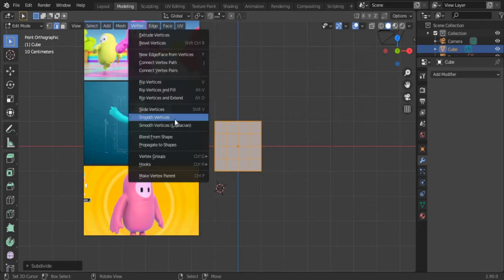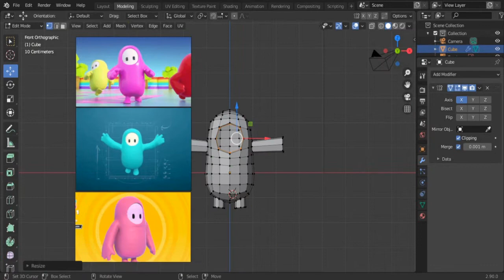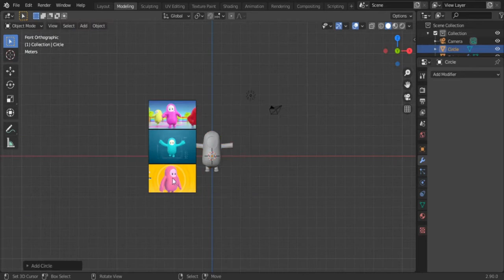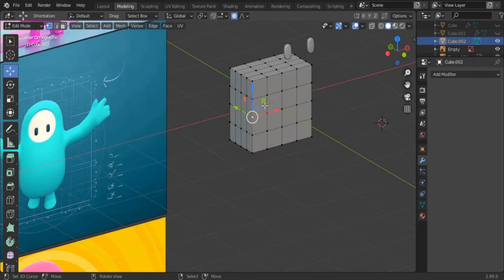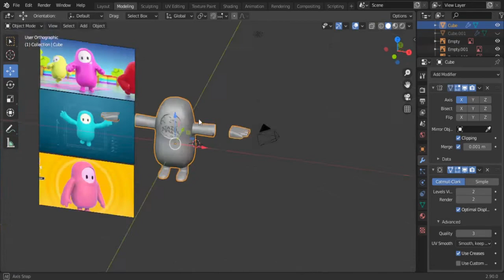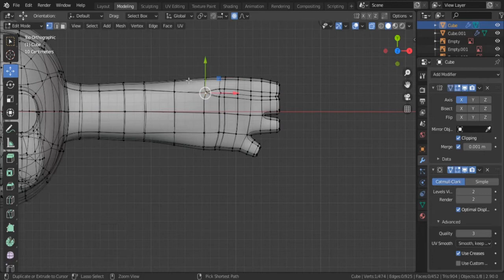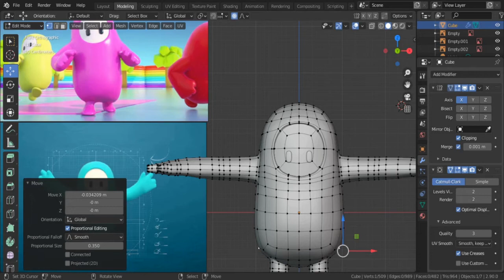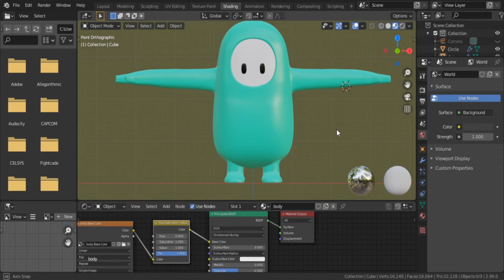how to make a fallguy in 10 minutes in blender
making a fallguy in blender, hope you find this helpful 😂🤣